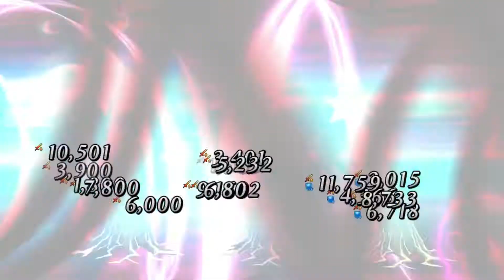018 Elizabeth Báthory (Lancer) (Noble Phantasm 1: Báthory Erzsébet)